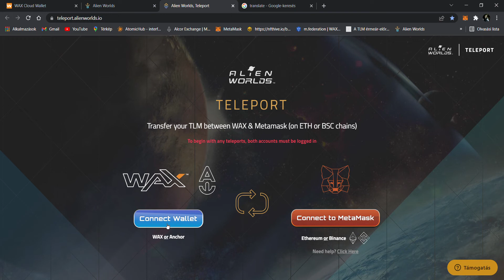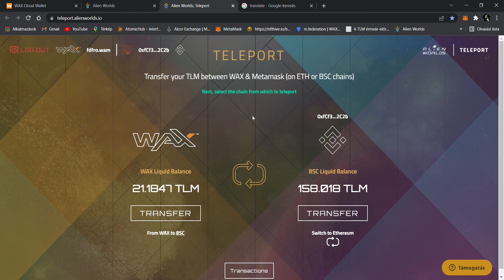WAX Cloud Wallet Alien Worlds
Alien Worlds